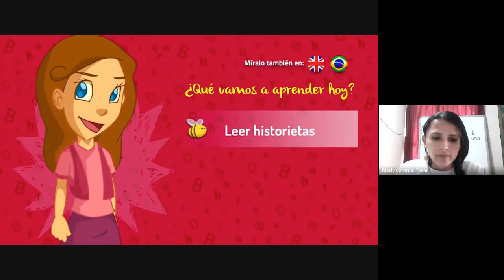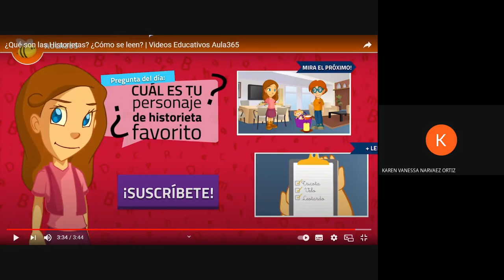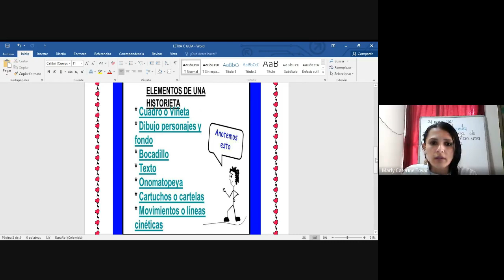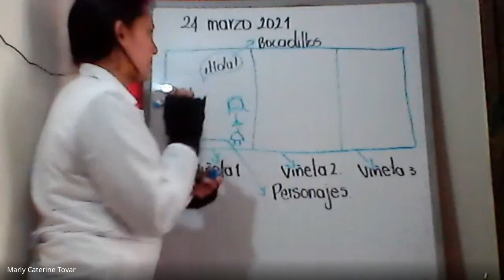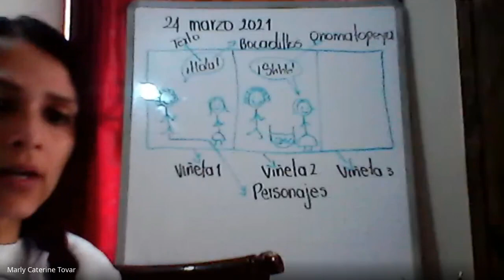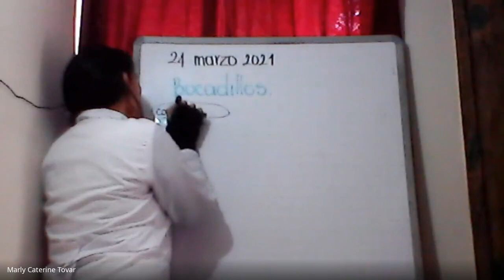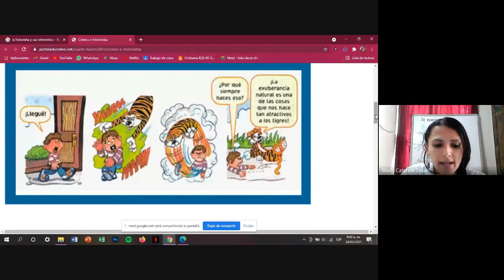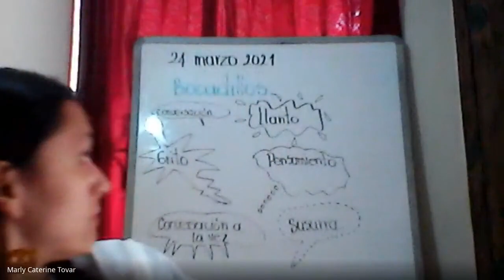ESPAÑOL, 4º LA HISTORIETA 24 DE MARZO 2021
ESPAÑOL, 4º
LA HISTORIETA  24 DE MARZO 2021